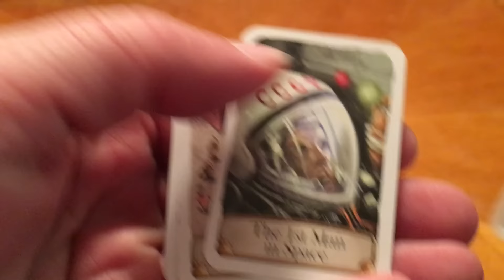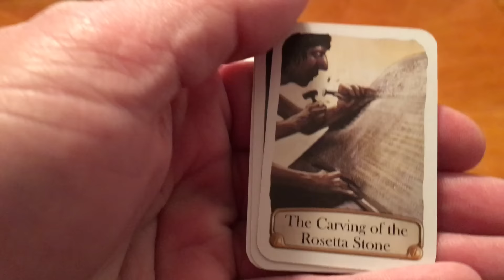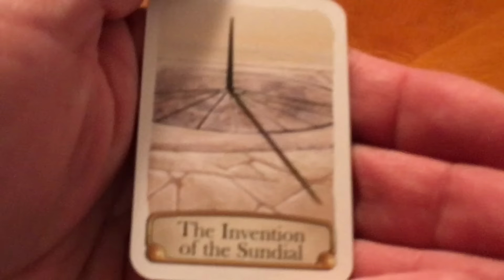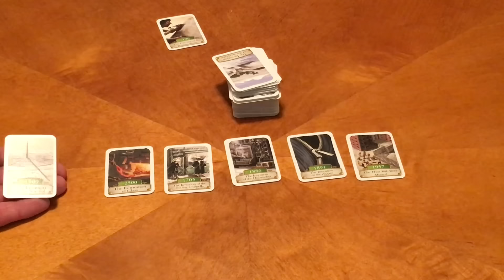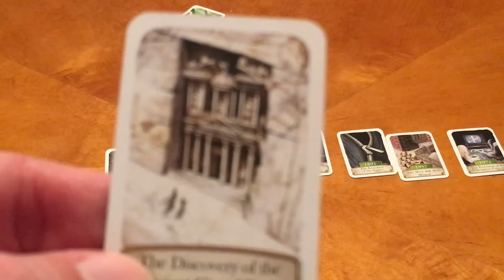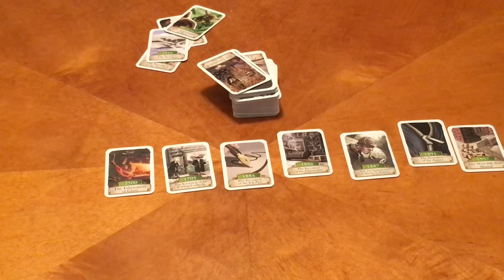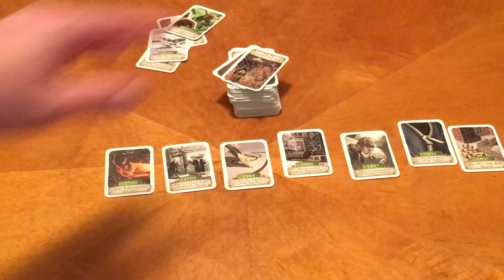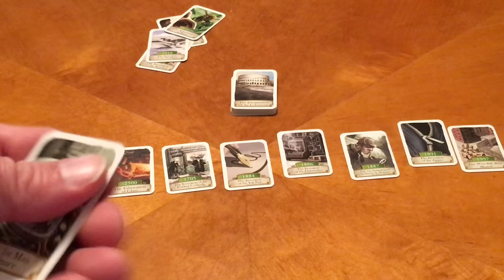Dad vs Daughter - Timeline - Diversity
Timeline is a fast and easy game where you try to get rid of all of your cards before your opponents. You do this by placing a card before, after, or between 2 other cards whose date is shown. After placing your card, you flip it to see if the date is in the correct position of the timeline. If it is, the card stays in the timeline, if not, you discard that card and draw another card.